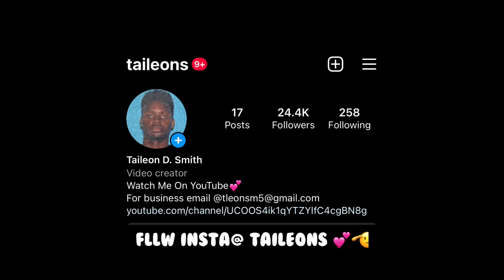Gang Bangers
Snap@ taileonn
I really appreciate the love and support. Im beyond thankful for you guys! Let's finish business!‼️